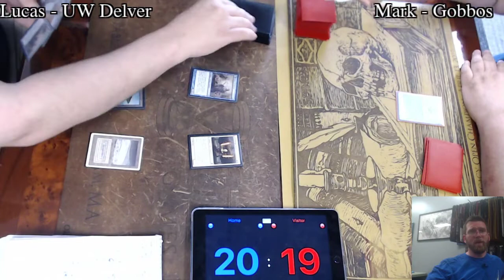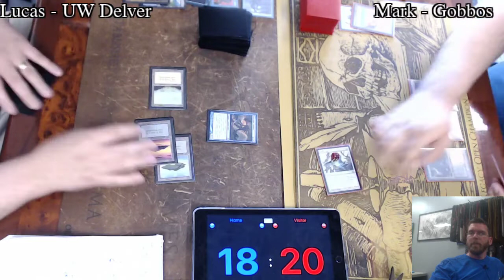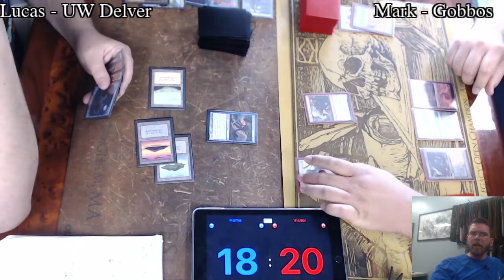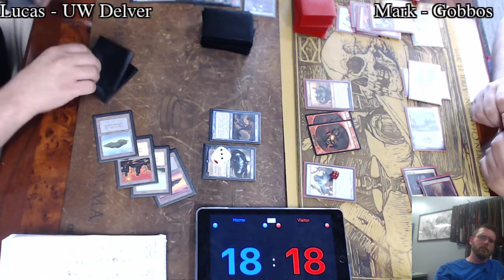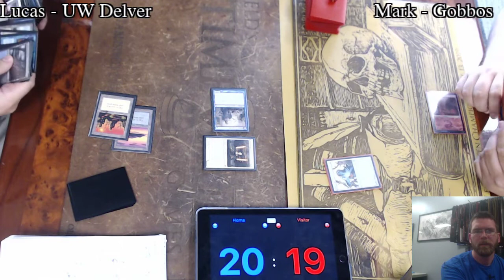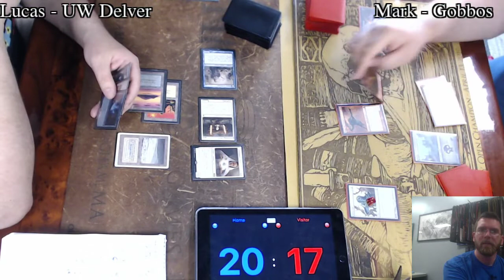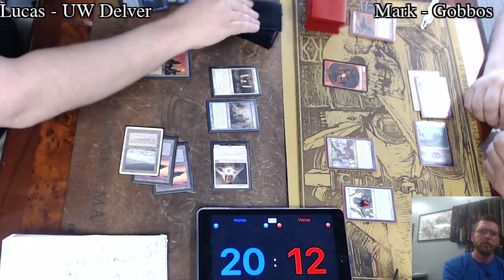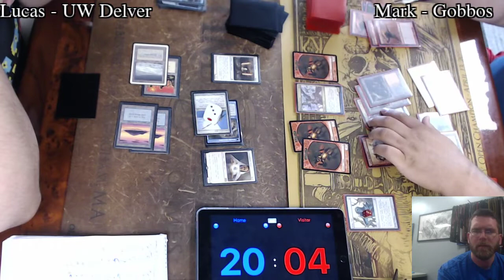UW Delver vs Goblins | Legacy Magic: the Gathering w/Commentary | Brainstorm MTG | Fast Effect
Fast effect is double speed tournament game play with commentary!

Filmed live at ELD’s Time Vault Games

Wednesday Night Legacy Each Week
7:00 PM | 4 rounds
ELD’s Time Vault Games
15 North Main St Suite B-4